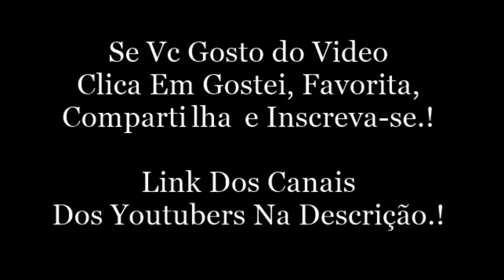Snap Da Bruna Louise.